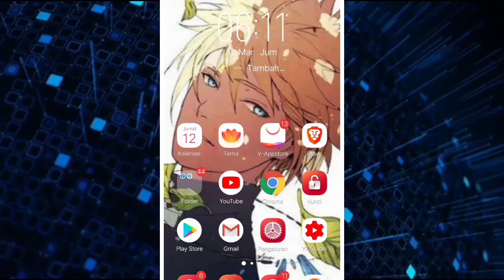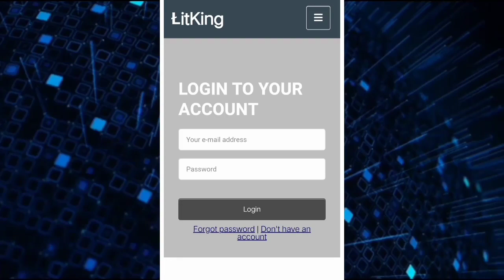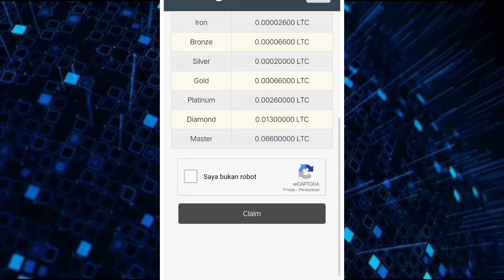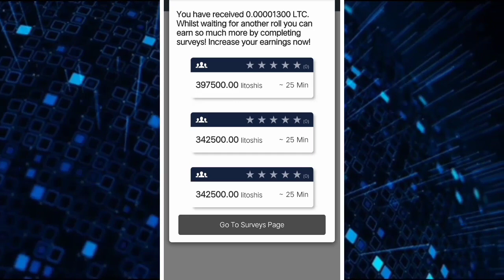Situs Penghasil Litecoin Gratis Terbaru - Claim Free LTC setiap jam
Situs baru penghasil LTC GRATIS

CLAIM FREE LTC SETIAP JAM,Jangan Lupa konfirmasi email kalian.@LITKING

bitcoin gratis
terbaru
bitcoin